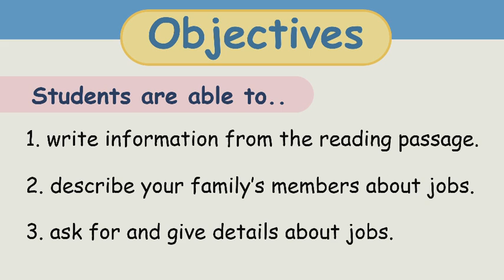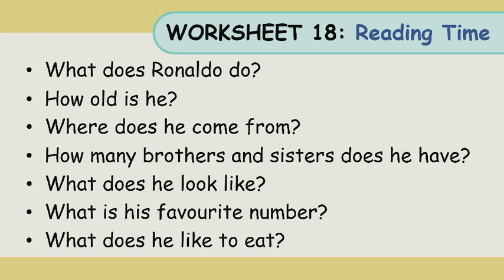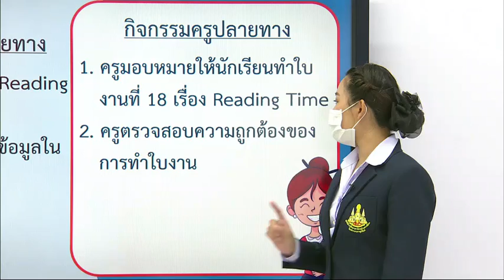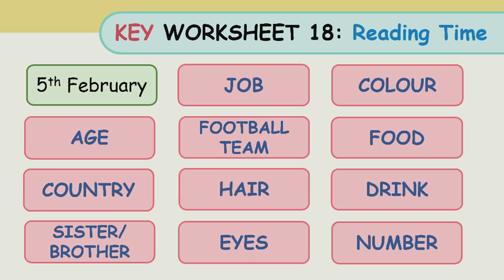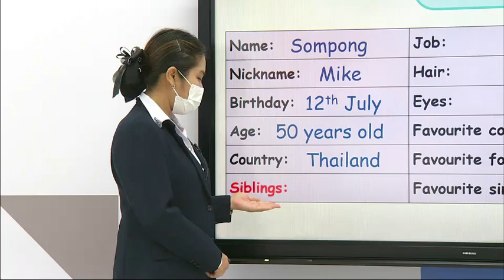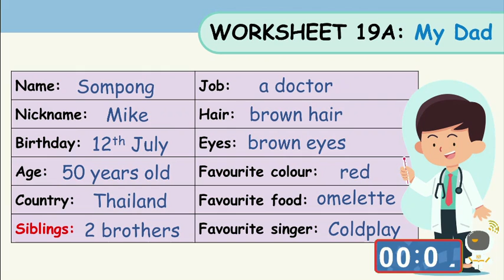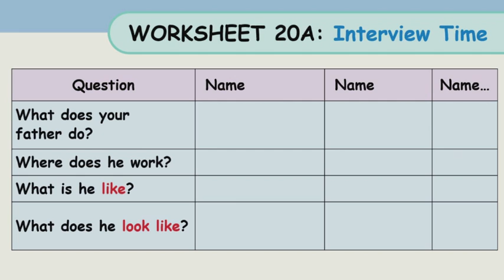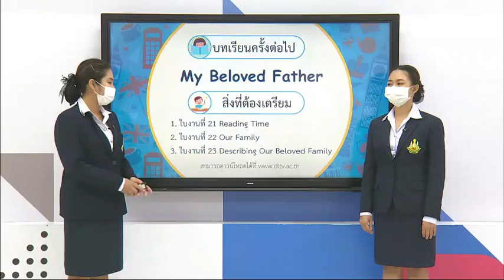DLTV6 ภาษาอังกฤษ หน่วยที่ 1 All About Me รายการ My Daddy 2 ก.ค. 64